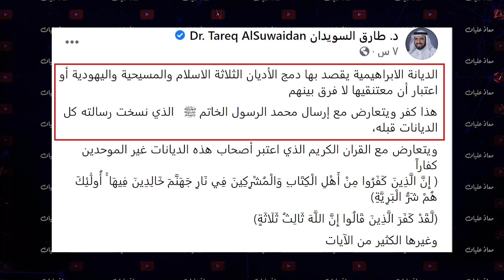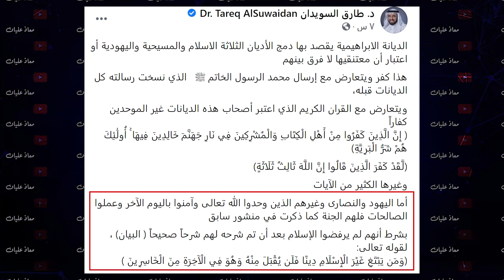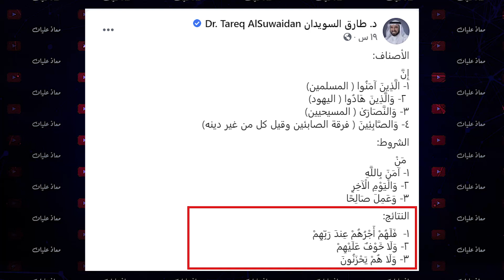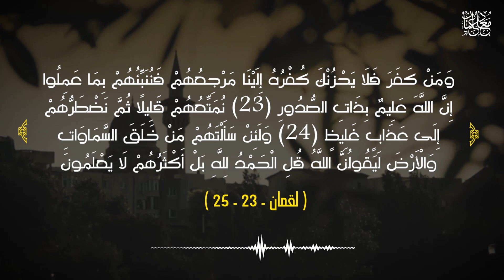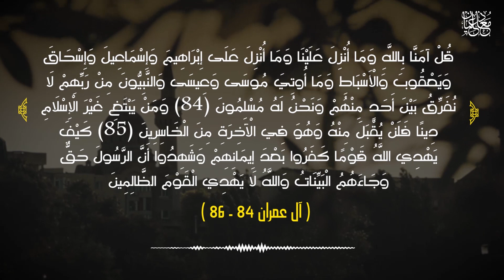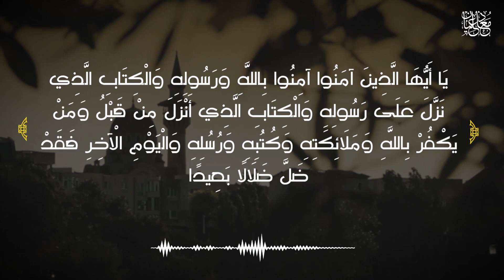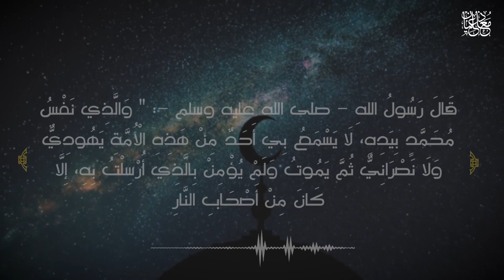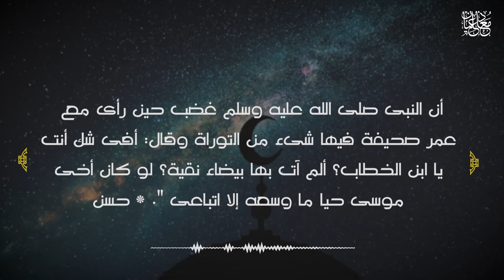الرد على د طارق السويدان هل غير المسلمين سيدخلون الجنة؟ وهل تراجع ؟!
لدعم محتوى القناة ودعم موقع تنويري لرد الشبهات ومقارنة الأديان

حلقة لمعاذ عليان للرد على الأستاذ طارق السويدان حول اعتقاده بأن غير المسلمين سيدخلون الجنة ولو لم يقبلوا الإسلام العظيم !